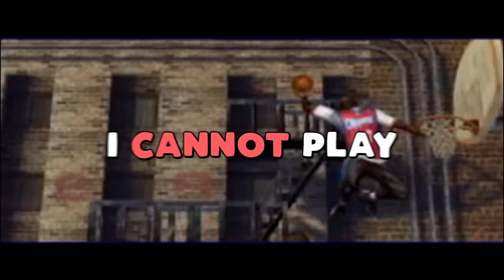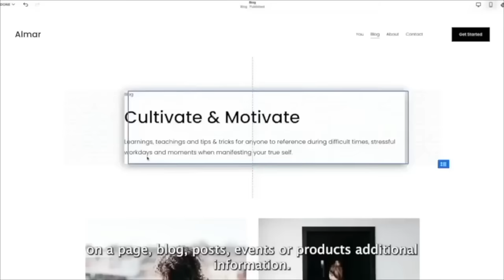NBA Street vol 2 is peak basketball gaming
NBA Street Vol 2 was released in 2003, but I played it in 2024 and it is still fun and amazing. I play the basketball career mode called be a legend. It's epic. You create a player and build your team as your progress with increasingly difficult pick up game challenges and tournaments. Let's have some fun!